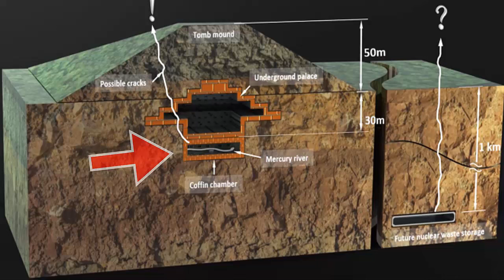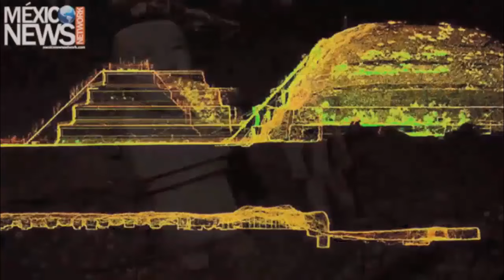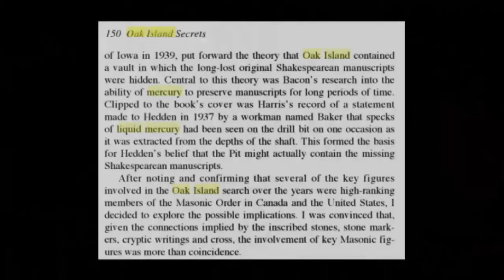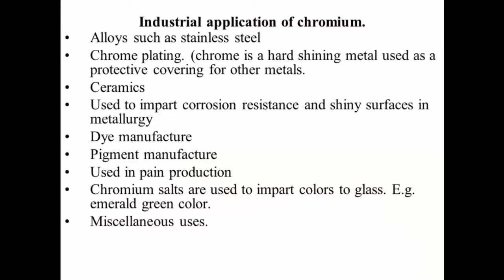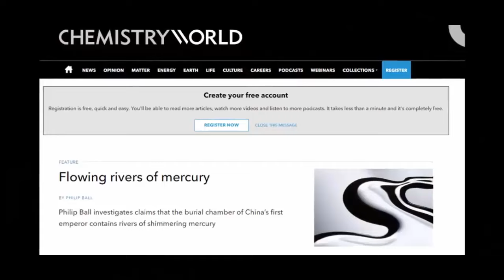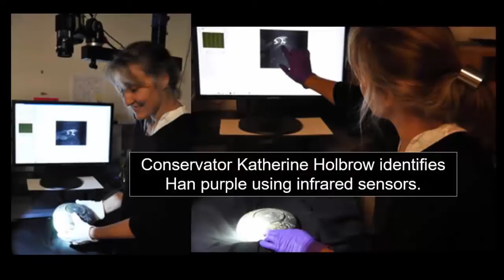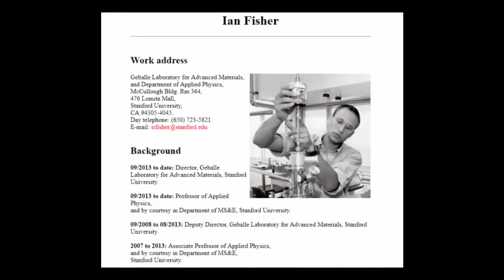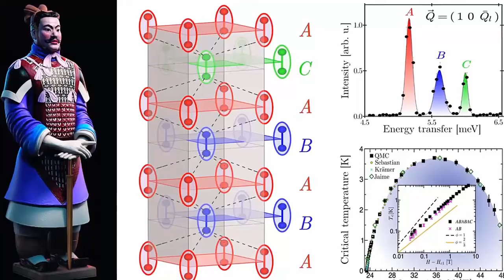Moat of Mercury Found Inside Tomb?